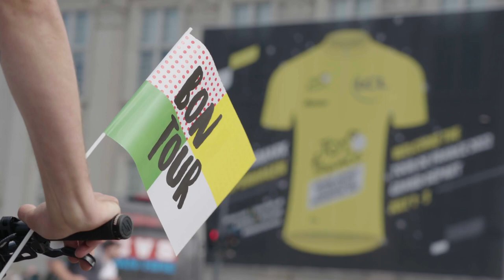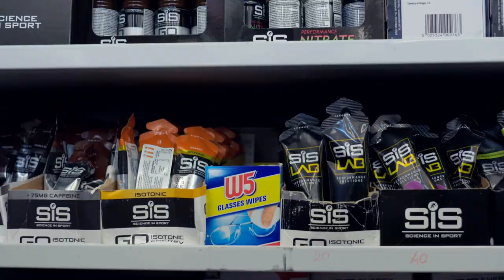Grenadiers: 2022 Tour de France Behind the Scenes | INEOS INTV 25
Geraint Thomas secured a fantastic third place overall at the Tour de France as a memorable race came to a close in Paris. The Grenadiers also clinched victory in the team’s general classification by a commanding margin of 37 minutes and 33 seconds. After leading the competition since the cobbles of stage five, it represented the second time the team have donned the yellow helmets in Paris, after last tasting success in 2017. Watch what happens behind the scenes in preparation for the 2022 Tour de France.